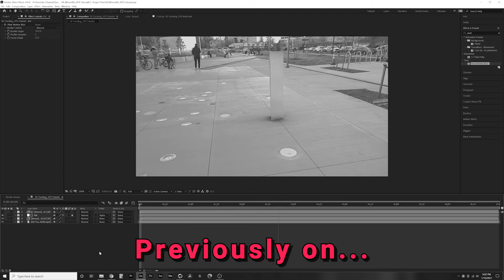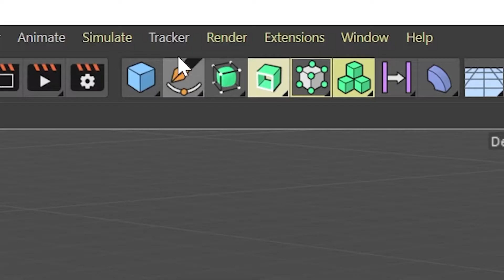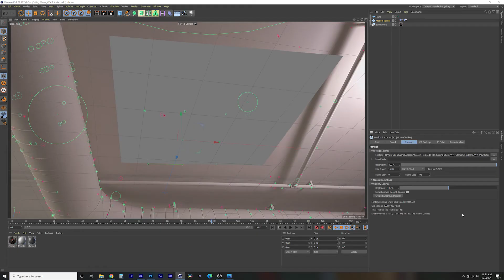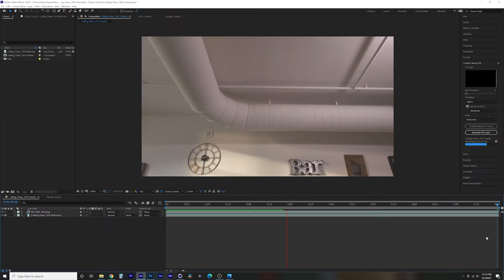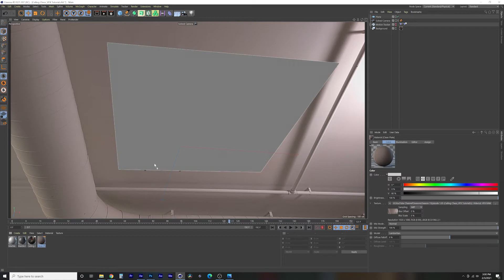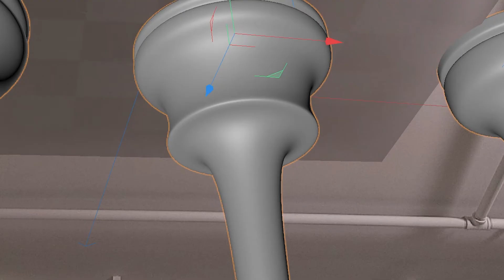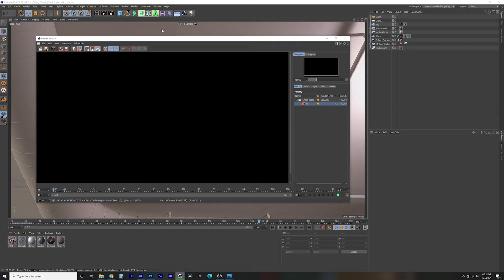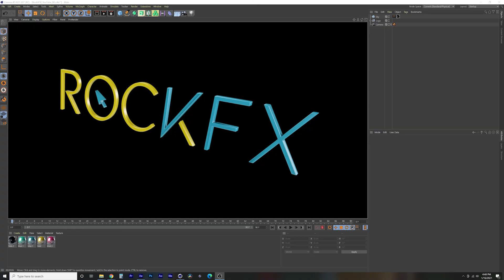How to Play CEILING CHESS Like THE QUEEN'S GAMBIT | Cinema 4D Tutorial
We've all had one of those days. Ya know, those days when we imagine ourselves playing chess on our shoddy looking popcorn ceilings. Actually, that might just be a Beth Harmon thing.

💾 TECHNOLOGY USED
▶ Adobe Creative Suite
▶ Cinema 4D

Rock on fellow viewers!  🤘